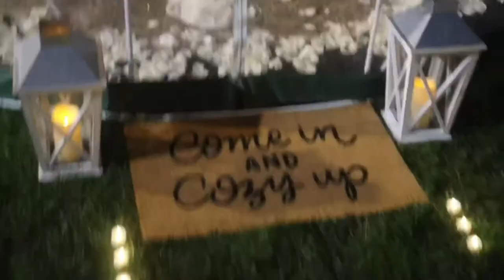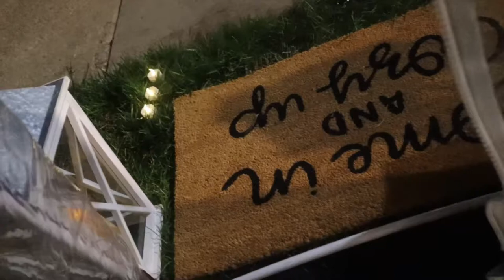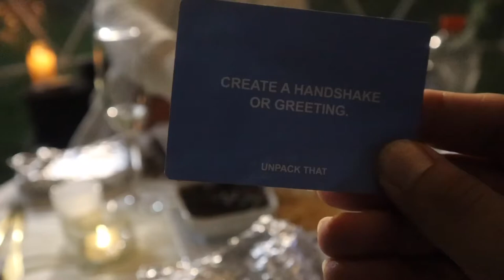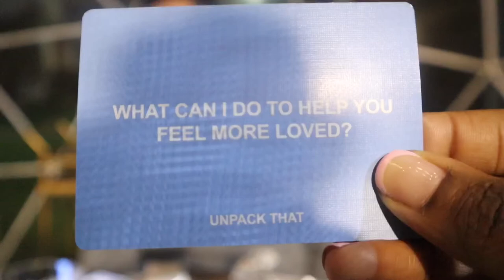WE FINALLY HAD OUR PRIVATE BUBBLE TENT DATE NIGHT!!!!! *SHE LOVED IT!*